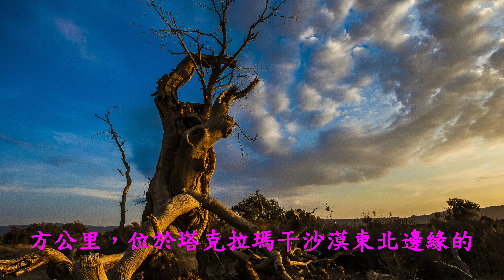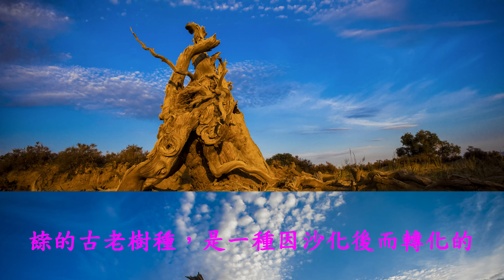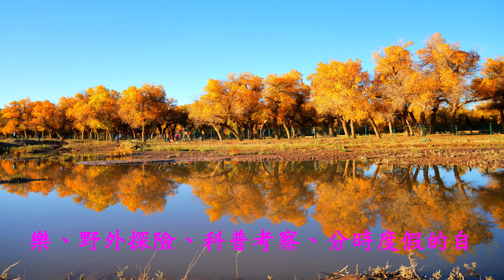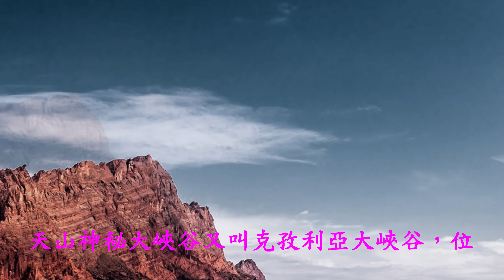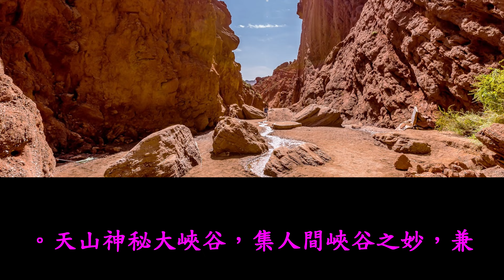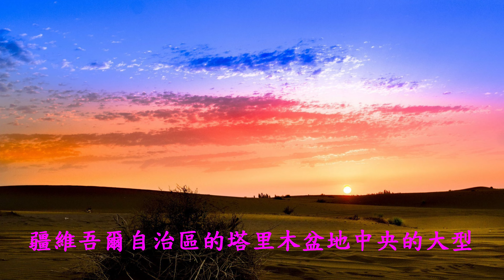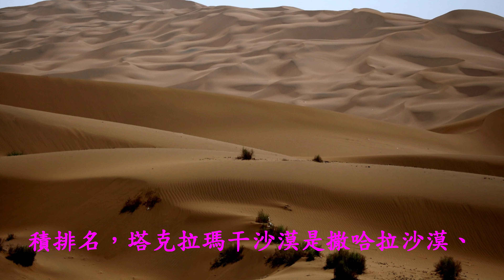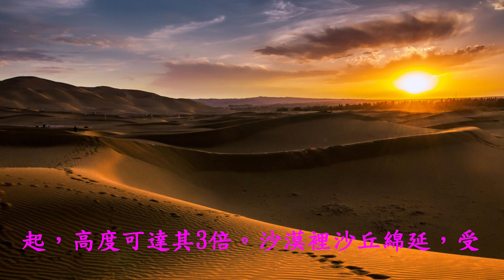南疆風景篇(一)4K